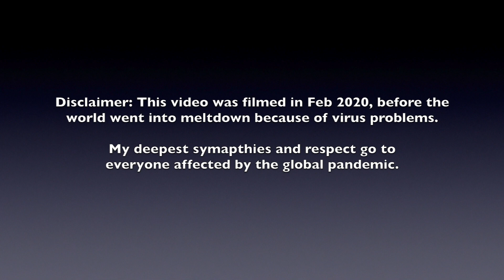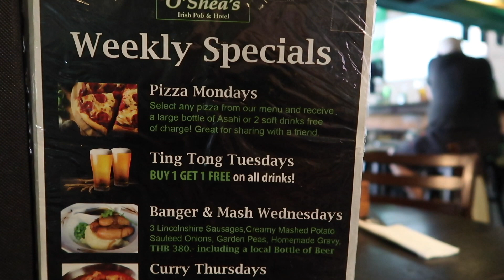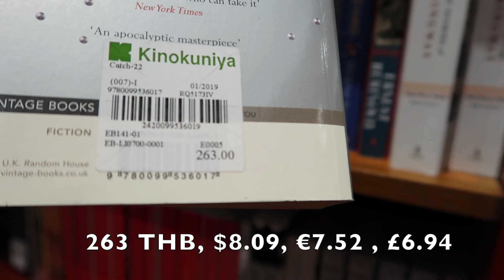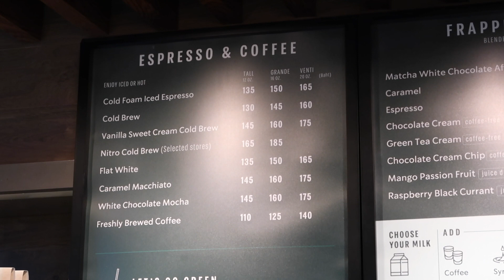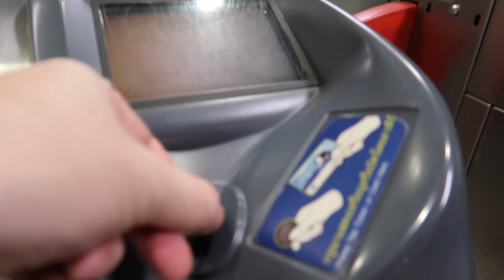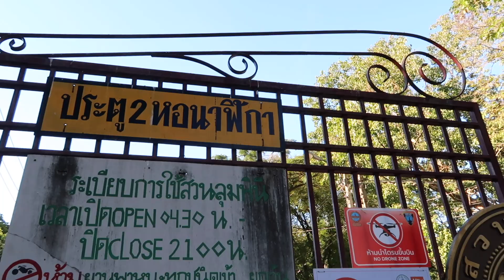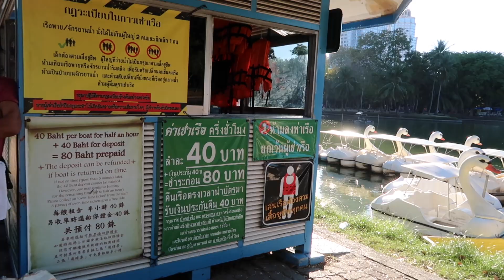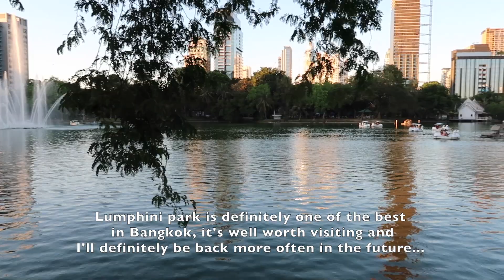A Day in Bangkok - Vlog 405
A Day in Bangkok - Vlog 405 [Feb 2020]

Important: If you are thinking of booking any hotel through agoda, please book direct through the at no extra cost to yourself. Thank you for your support.

  A video where I tried a full English breakfast, bought my favourite book, had a coffee and then went to a nice park in Bangkok.

Parts of this video include:
0:04 Disclaimer
0:10 Preview of the video
1:32 Phrom Phong BTS station
1:50 O'Shea's Irish pub, full English breakfast
3:56 Bangkok traffic
4:32 Kinokuniya book store at Emquartier, buying my favourite book (link
5:37 Nice views from Emquartier
6:10 BTS from Phrom Phong to Asok
8:55 Violinist
9:52 Trying a Frappuccino from Starbucks
11:07 MRT Underground train from Sukhumvit station to Lumphini
14:11 Map of Lumphini park location, definitely get off at the Silom stop
14:47 Lumphini park and rules
17:16 Boat prices
21:15 Lumphini park montage
22:39 Outro

 If you want to see the full skytrain journey at rush hour from Asok to Ekkamai please comment and I'll upload it as a bonus video.

1st song
Night Raptor Ft. STARFORCE – Revelation